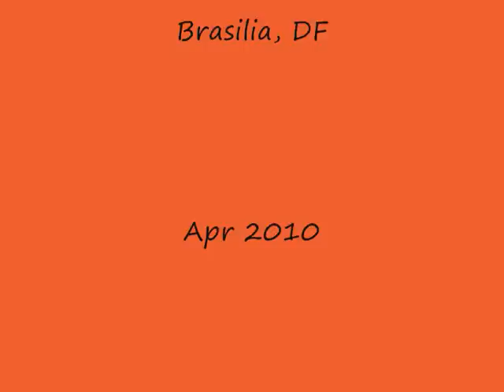Vintage - Last Dance with Mary Jane (Tom Petty cover)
Here we play a song from Tom Petty and the Heartbreakers called Last Dance of Mary Jane (the one that "inspired" the Red Hot Chilli Peppers to write Danny California). My guitar is a lefty 1985 Japanese reissue of a 1962 Telecaster Custom. Pretty hard to find here in Brazil. This one is a three tone sunburst with double binding and a delicious rosewood neck. The amp is a regular Fender Hot Rod Deluxe (Tweed version) with a Celestion Vintage 30 speaker.